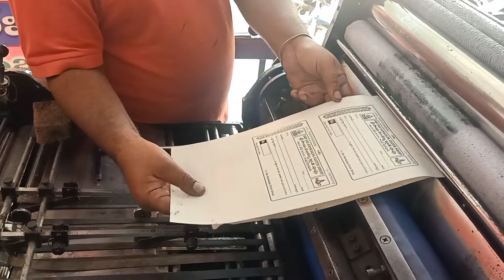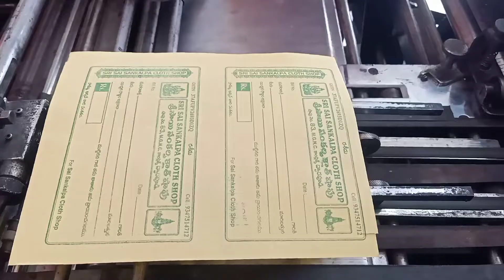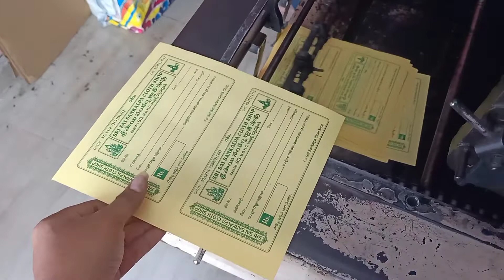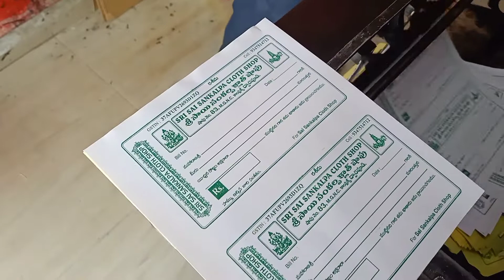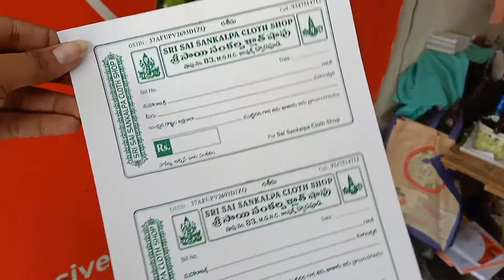Receipt book printing by hamada 800 offset printing machine // Green colour printing process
Receipt book printing by hamada 800 offset printing machine // Green colour printing process // Receipt book printing process // offset printing